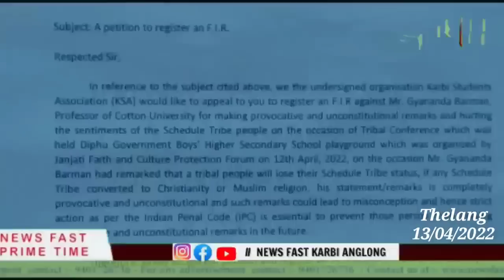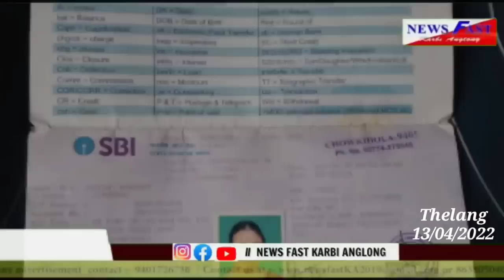Newsfast prime time news#13/04/2022